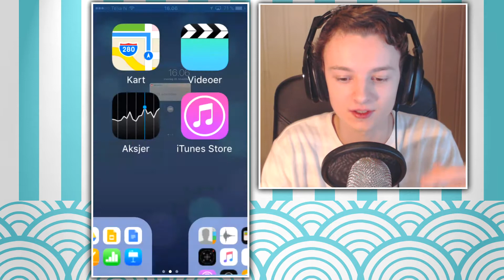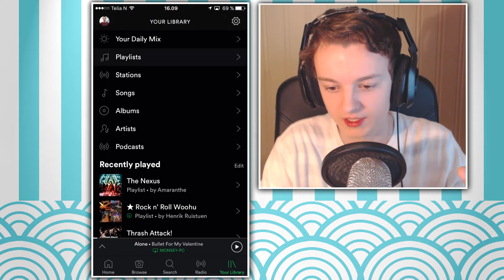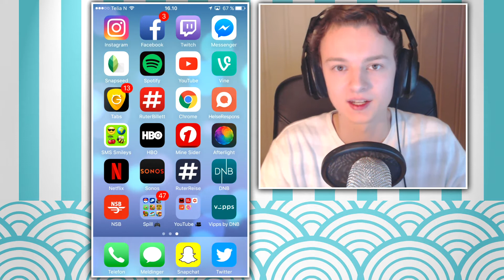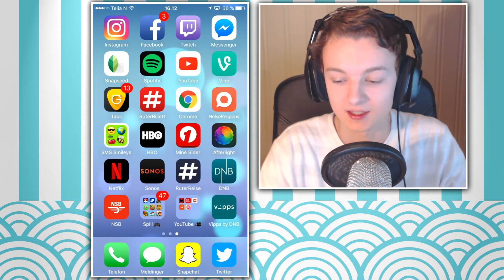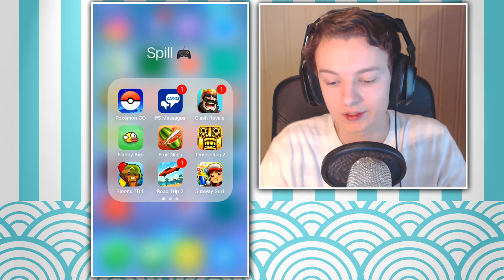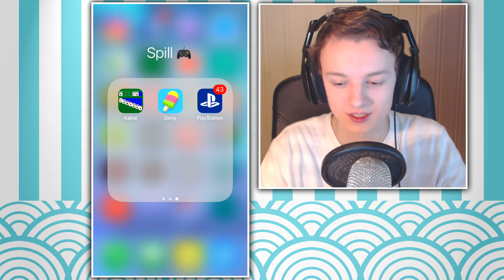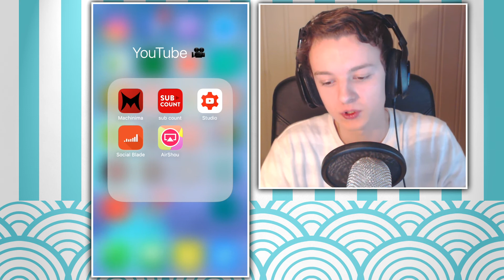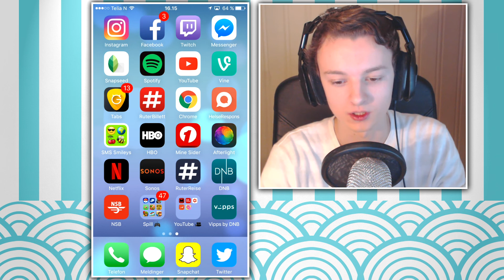Hva er på Telefonen min? | Monsey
▼ LES I BESKRIVELSEN FOR MER INFORMASJON! ▼

Heisann, tusen takk for at du tok turen innom denne videoen!
Setter kjempe stor pris på om du trykker "LIKE" og kommenterer på videoen også, takk! :)

Ved noen få tastetrykk kan du følge meg på både Facebook, Twitter og Instagram, hvor jeg poster ut varsler når jeg legger ut en video, eventuelt også andre statuser! Linker finner du lengre ned i beskrivelsen :)

Om du har noen spørsmål er det bare å spørre i kommentarfeltet på videoen, sende meg Facebook-melding (Monsey's Facebook side), eller dropp en Tweet til meg :)

► Følg meg også på Instagram: ● m0nsey
► Call of Duty: Norge! (Facebook Gruppe)

Jeg holder oppe en Facebook gruppe kalt COD: Norge som du finner link til ovenfor. Jeg håper på å få samla flest mulig Call of Duty fans til gruppen for å diskutere og dele nyheter/morsomme statuser, bilder og videoer! :) Gjerne bruk et par sekunder å gå til siden og bli medlem (Helt gratis!).

► Videoen er lastet opp og eid av Monsey